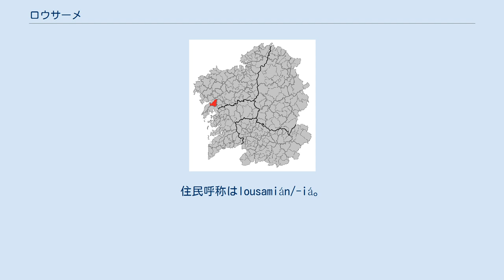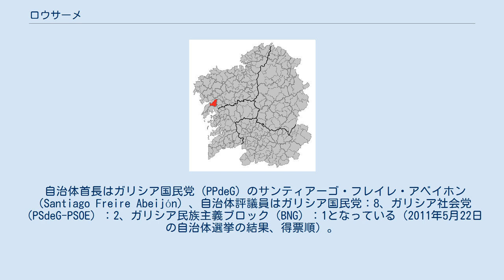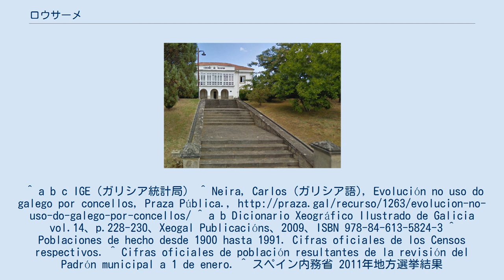ロウサーメ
ロウサーメ（Lousame）は、スペイン、ガリシア州、ア・コルーニャ県の自治体で、コマルカ・デ・ノイアに属する。
住民呼称はlousamián/-iá。
 ロウサーメはア・コルーニャ県の南西部に位置し、コマルカ・デ・ノイアに属している。
北はブリオンと、東はロイスとドドロと、南はリアンショとボイロと、西はポルト・ド・ソンと、西から北にかけてはノイアの各自治体と隣接、自治体の中心地区はロウサーメ教区のポルトブラーボ地区。
 自治体首長はガリシア国民党（PPdeG）のサンティアーゴ・フレイレ・アベイホン（Santiago Freire Abeijón）、自治体評議員はガリシア国民党：8、ガリシア社会党（PSdeG-PSOE）：2、ガリシア民族主義ブロック（BNG）：1となっている（2011年5月22日の自治体選挙の結果、得票順）。
 ロウサーメは7の教区に分けられている。
太字は自治体の中心のある教区。
^ a b c IGE（ガリシア統計局） ^ Neira, Carlos (ガリシア語), Evolución no uso do galego por concellos, Praza Pública., ^ a b Dicionario Xeográfico Ilustrado de Galicia vol.14、p.228-230、Xeogal Publicacións、2009、ISBN 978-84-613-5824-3 ^ Poblaciones de hecho desde 1900 hasta 1991. Cifras oficiales de los Censos respectivos. ^ Cifras oficiales de población resultantes de la revisión del Padrón municipal a 1 de enero. ^ スペイン内務省 2011年地方選挙結果